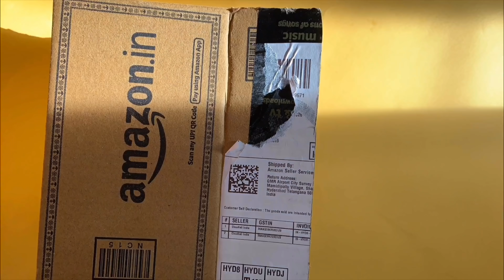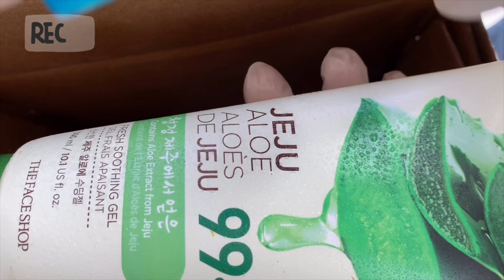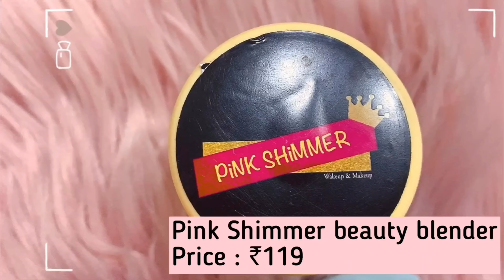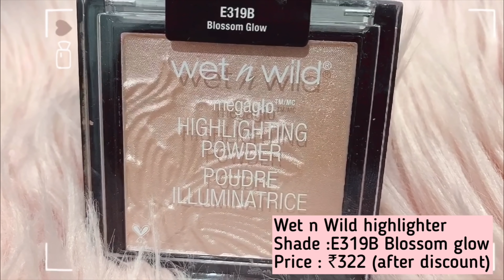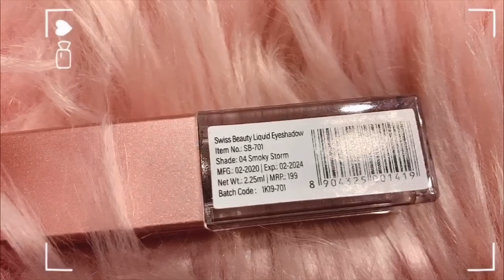AMAZON MAKE UP HAUL || Buying makeup for the first time 💄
Hi Guys,

Here are product links :

1. Maybelline New York Fit Me...
2. Pink Shimmer Makeup Complexion Sponge
3. YEMIX Golden Make Up Brush -Set of 12 Pieces
4.Swiss Beauty Hilary Rhoda Mini...
5. Swiss Beauty Metallic Smoky Storm Liquid Eyeshadow Non-Transfer & Insta Dry
6. Wet n Wild Megaglo Highlighting...

Love,
Nish